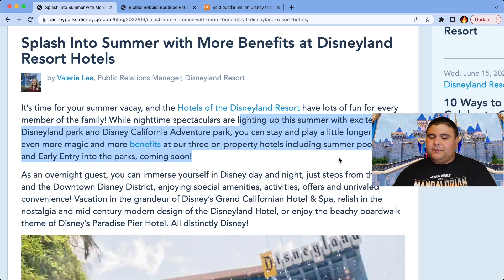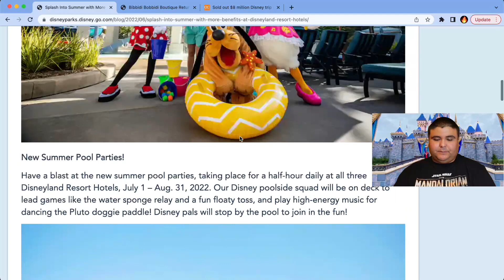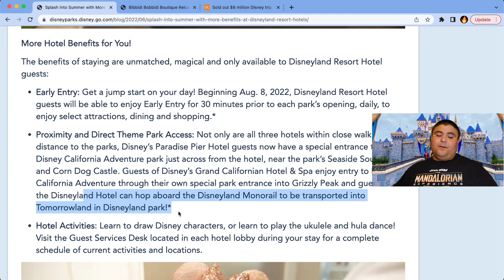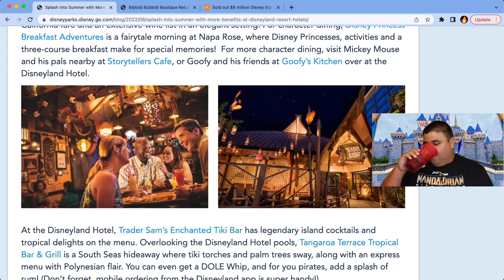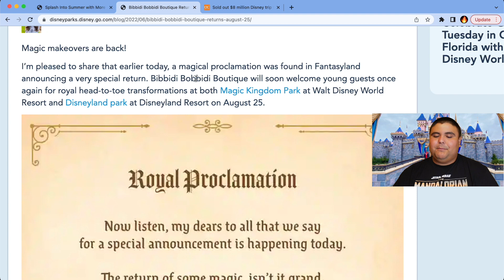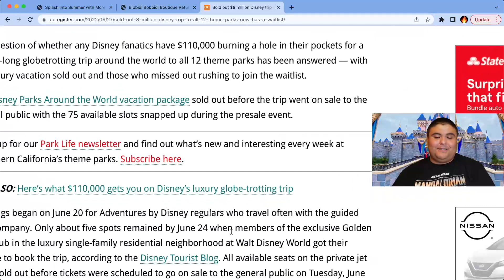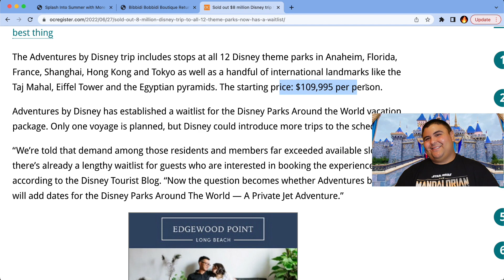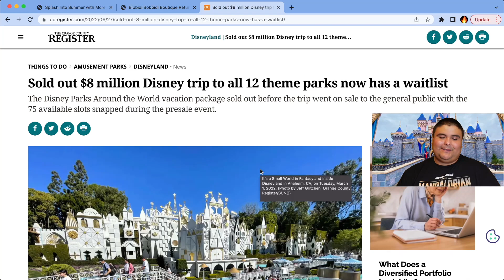Disneyland News | Hotel Benefits Coming Back, Bibbidi Bobbidi Boutique & $110,000 Trip Sold Out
FIVE FIRES
2201 N Lakewood Blvd